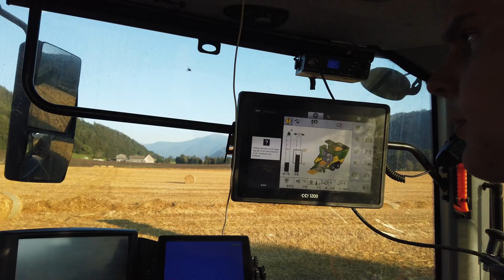ET Steinberger & Steinkellner Landtechnik: KRONE Premos 5000 - TRAILER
Schon das ganze Jahr über begleiten wir die Erntetechnik Steinberger für ein Videoprojekt bei ihren Arbeiten. Begonnen wurde im März mit dem Miststreuen im Oberen Murtal. Später setzte sich die Kuzfilmreihe bei der Grünroggenernte sowie dem ersten Grünlandschnitt fort. In Teil drei dieser Serie möchten wir euch das Lohnunternehmen in der Getreideernte vorstellen!

Die Erntetechnik Steinberger übernimmt bereits seit über 10 Jahren das Strohpressen mit Quaderballenpressen aus dem Hause Krone! 2020 lässt sich das Unternehmen auf eine Testphase mit der Premos 5000 von Krone ein. Gemeinsam mit Landmaschinenhändler Thomas Steinkellner ging Rupert Steinberger die Sache an! Wir konnten das WELTWEIT einzigartige Gespann einen Tag mit der Kamera begleiten und haben euch einen kleinen Trailer mitgebracht. Den fertigen Kurzfilm seht ihr in Kürze hier auf YouTube!

Unser Equipment:
Drohne: DJI Mavic Pro

Liebe Zuschauer! Wie hat euch dieses Video gefallen? Was haltet ihr von dieser Maschine und dem weltweit einzigartigem Gespann? Schreibt uns eure Meinung gerne Mal unten in die Kommentare! Natürlich sind wir auch weiterhin für euch mit der Kamera unterwegs, stets auf der Suche nach interessanten Maschinen für spannende Videos!